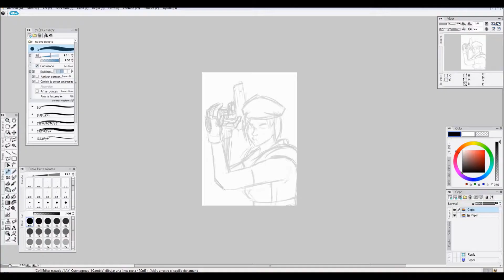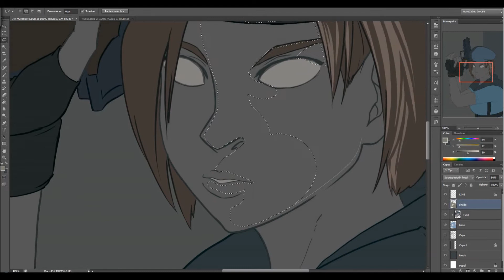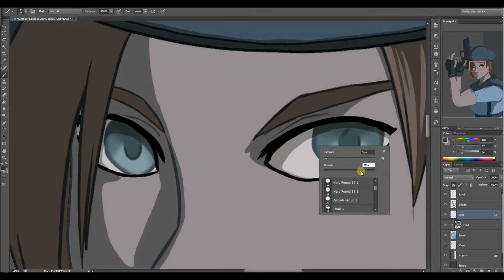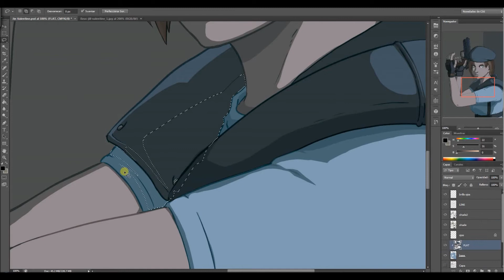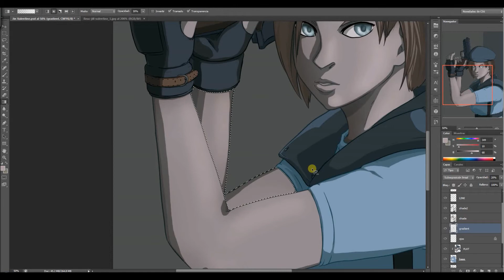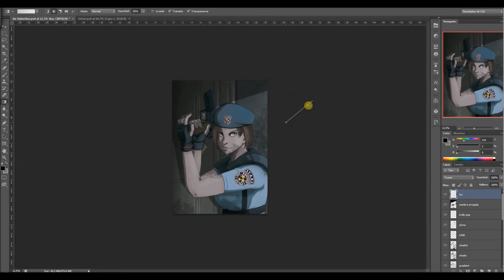Jill Valentine - Speed Painting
A x32 speed painting of Jill Valentine from Resident Evil.
I enjoyed a lot this one.

Tools:
IllustStudio V2
PSCS6
Active Presenter